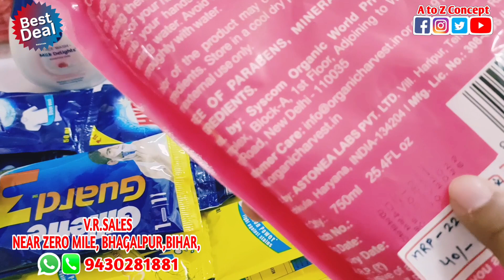Wholesaler Biggest Warehouse in India | 100% Original Products | FMCG Products Wholesale Suppliers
Wholesaler Biggest Warehouse in India | 100% Original Products | FMCG Products Wholesale Suppliers | FMCG wholesalers warehouse | FMCG products wholesale market.

VR SALES
NEAR ZERO MILE, BHAGALPUR, BIHAR, MOB-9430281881
Calling time 10 AM to 6 PM
Sunday Off

हमें अन्य सोशल मीडिया प्लेटफॉर्म पर फॉलो करें..

मेरे द्वारा इस्तेमाल किया गया गैजेट.
Best granaro wireless mic
Canon camera mark2
My.boya mic.
Ring Light with Tripod
My second mobile..
My latest phone...
My laptop..
Digitek Ring Light 18 inch
Artificial  pot
Best tripod in budget
Panasonic smart TV
Redmi Note series
Best home theatre
Syska LED bulb

FMCG biggest warehouse in India
FMCG wholesaler in India
FMCG business ideas
warehouse in India
FMCG all India supply
100%  original FMCG product
brand FMCG kam rate
FMCG wholesale market
FMCG business ideas in Hindi
FMCG wholesaler retailer
FMCG products wholesale market
orginal products in India
werehouse FMCG wholesale
Werehouse supplies in India
FMCG wholesaler market Bihar
FMCG wholesaler Bhagalpur Bihar
Bhagalpur Bihar wholesale market
zero mile Bhagalpur Bihar wholesale market
FMCG wholesalers Bhagalpur Bihar | FMCG wholesale | FMCG wholesaler Bhagalpur | FMCG | orginal FMCG.
होलसेल वेयरहाउस ।
एफएमसीजी प्रोडक्ट होलसेल वेयरहाउस।
एफएमसीजी प्रोडक्ट होलसेल बिजनेस ।
FMCG product warehouse Bhagalpur Bihar।
एफएमसीजी का होलसेल बिजनेस कैसे शुरू करें ।।
एफएमसीजी होलसेल बिजनेस आइडिया ।।